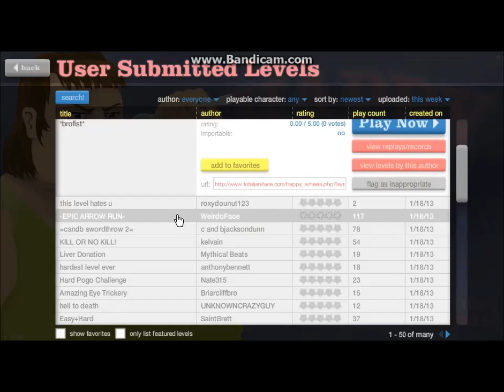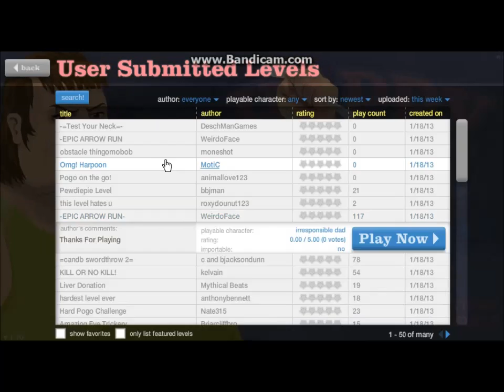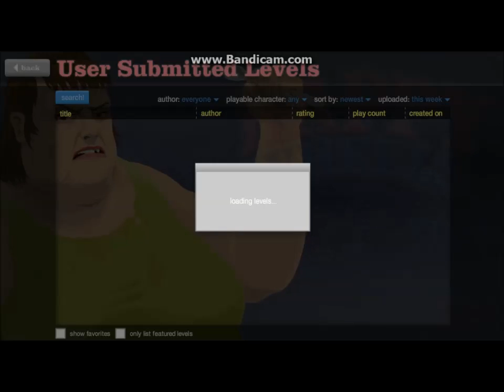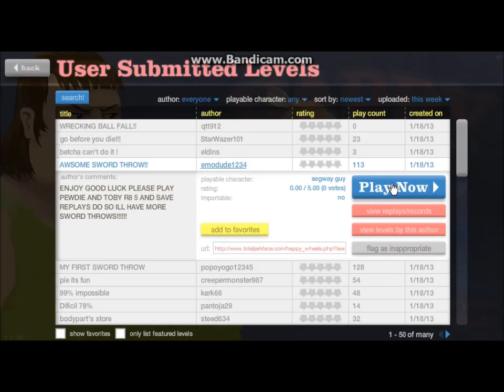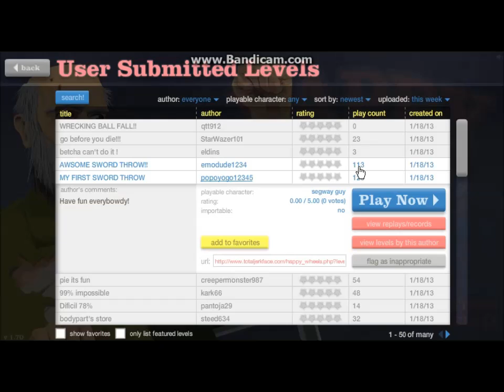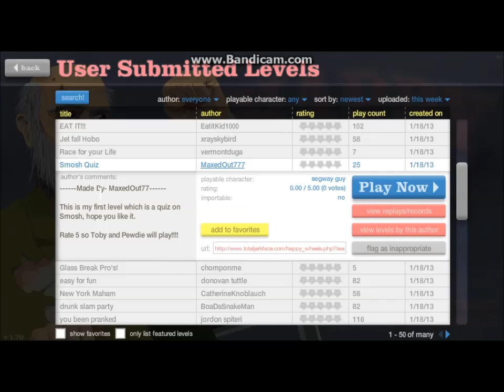Happy wheels part one.